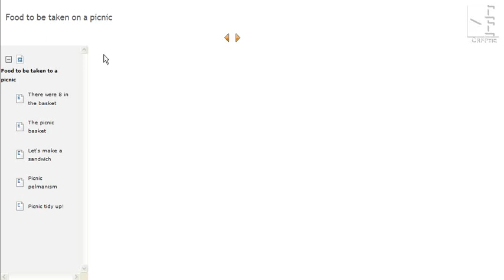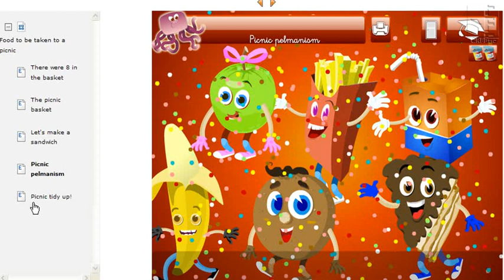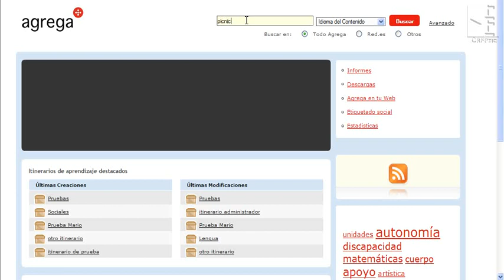Food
Actividad para infantil sobre la comida, en inglés